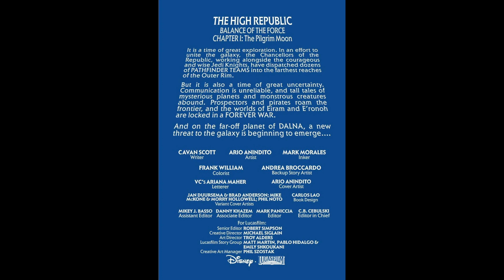Star Wars: The High Republic #1 - HQ - Crítica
Publicado pela Marvel Comics , Star Wars: The High Republic (2022) #1 é escrito por Cavan Scott enquanto Ario Anindito fornece arte, incluindo arte da capa. Os dois não são estranhos ao trabalho um do outro, pois ambos dirigiram a primeira fase de Star Wars: The High Republic (2021). A dupla é acompanhada pelo inker Mark Morales e pela carta Ariana Maher , que trabalharam na corrida anterior, enquanto os coloristas Frank William se juntam à equipe após seu trabalho em Star Wars: Obi-Wan. Com uma equipe de mídia tão talentosa de Star Wars, meu hype mal pôde ser contido no momento em que cheguei ao primeiro painel. Dado o trabalho anterior deles, pensei que sabia mais ou menos sobre a direção que essa edição de estreia tomaria. Rapaz, eu estava errado!